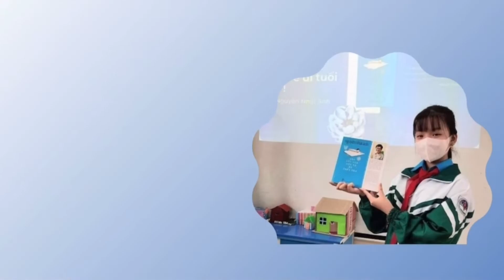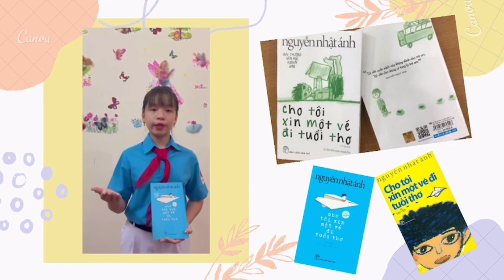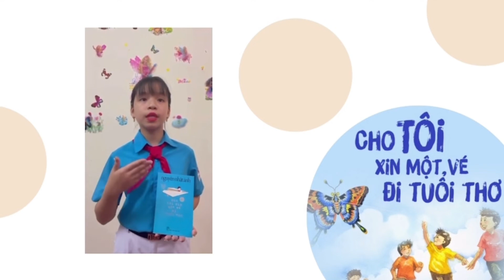C2D1.059 - Nguyễn Phương Thảo - Cho tôi xin một vé đi tuổi thơ